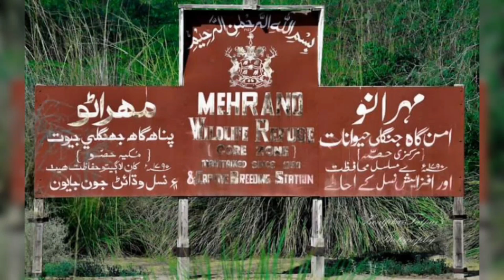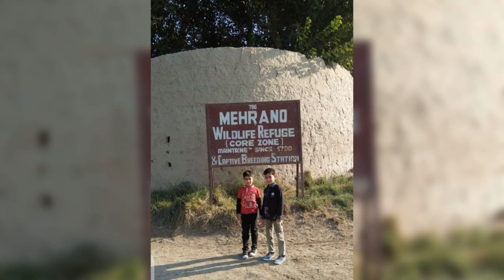مہرانو امن گاہ جنگلی حیوانات، کوٹ ڈیجی خیرپور - Mehrano Wildlife Sanctuary, Kot Diji Khairpur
مہرانو امن گاہ جنگلی حیوانات, کوٹ ڈیجی خیرپور سندھ پاکستان
Mehrano Wildlife Sanctuary
Mehrano Wildlife Refuge, Kit Diji Khairpur, Sindh Pakistan
By Khadim Hussain Tunio